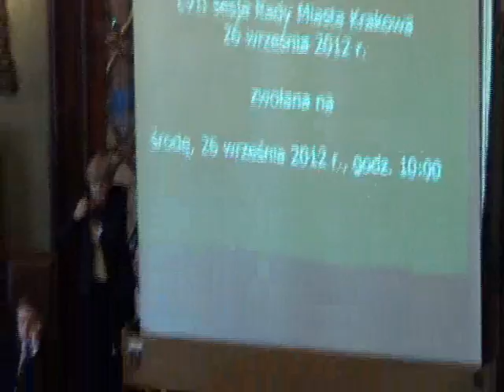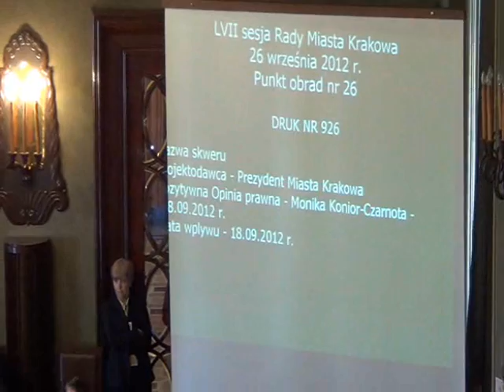RMK_26-09-2012_02 nazwa skweru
Nazwa skweru